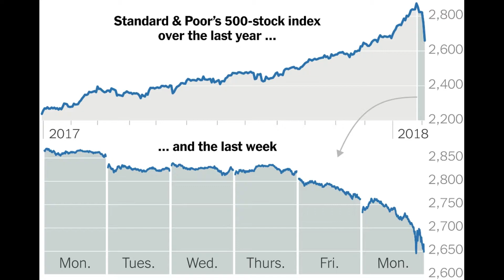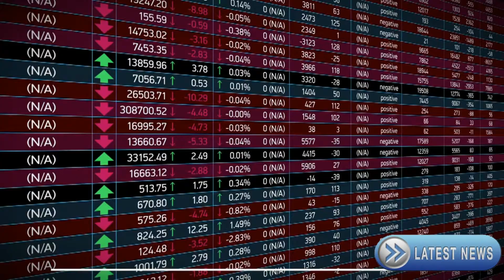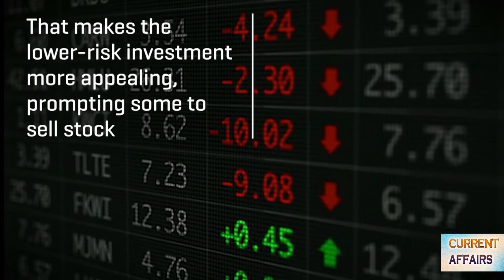Current Affairs - Dow Jones Hit by Biggest Single Day Points Drop Ever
Sharp moves in the stock market come as investors digest the growth prospects for the world and look for signs of inflation. Trump's White House Is Worried About the Stock Market. The Dow Jones industrial average plunged by 1,175 points, its largest single-day points drop in history.